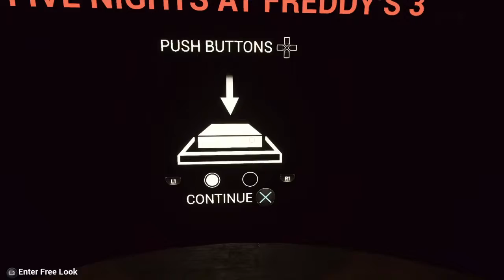MANGLE IS IN HERE!! Five Nights at Freddy‘s Help Wanted (Part 2)